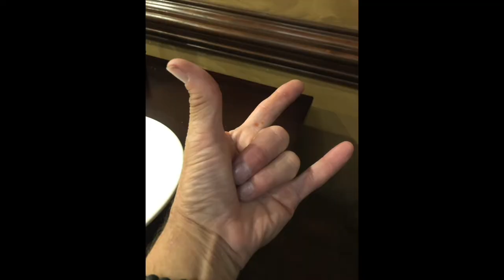George McIver Celebration of Life 3 12 2022